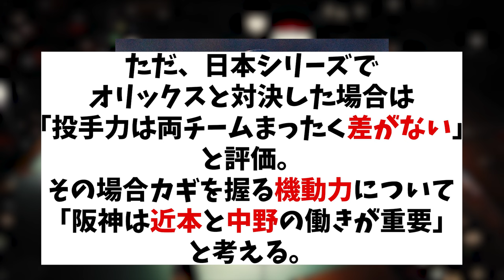阪神OB・赤星憲広 セ・リーグCSの展望を大予想！やはり阪神がかなりの優勢か！？【野球情報】【2ch 5ch】【なんJ なんG反応】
5chコンテンツ使用許諾済